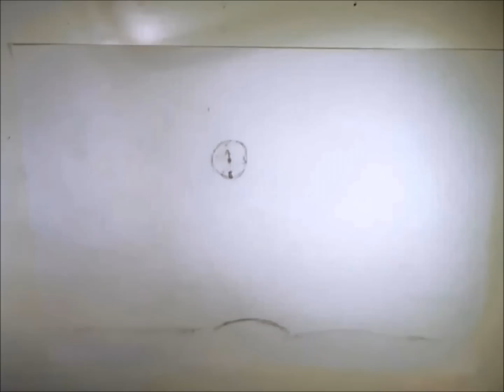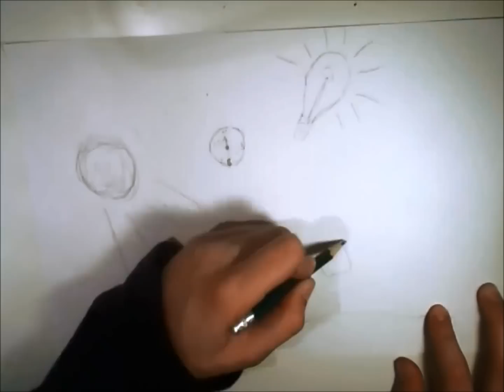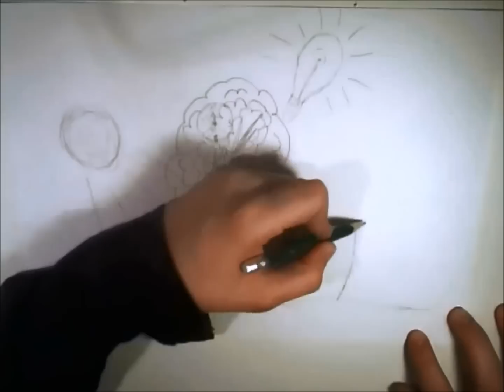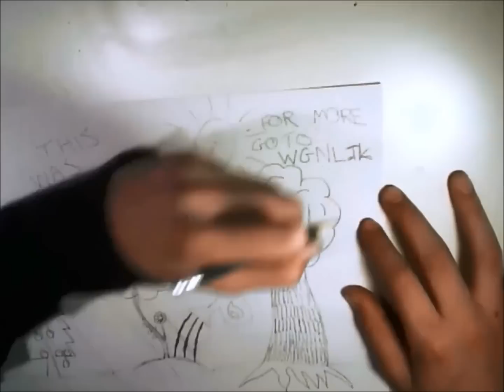Automatic Drawing?!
Ik wou eens een boom tekenen maar mijn tekening kwam tot leven!!!